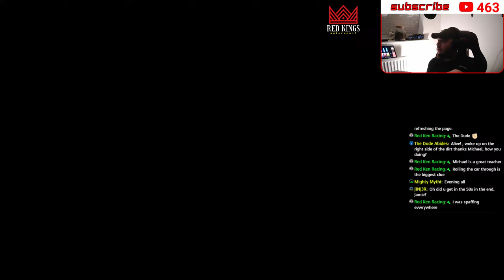🔴LIVE | Kerbs, My Racing Nemesis! | FRL GT3 Pro League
"Come fly with me, let's fly let's fly away" YUP, It's Zolder with kerbs ready to launch me into the stratosphere.

❤️ If you're enjoying what I am doing, you can tip me using the link below, any support for the channel would be amazing!

👑 Proud Team Leader of Red Kings Motorsports!

🗓 Stream Schedule:
🏎️ WTF Racing League | Season 1 - Tuesdays 7pm GMT
🏎️ FRL GT3 Pro Class - Fridays 7.30pm GMT
🏎️ DC x SRB 24 Hours of Watkins Glen - Saturday 26th Nov - 11.30am GMT

⚙️ Equipment:

PC Specs:
Zotac Nvidia RTX 3080
Intel i7 11700K
Corsair Vengeance RGB Pro 2x8gb
MSI MPG Z590 Gaming Plus
NZXT Kraken X63 AiO 280mm
NZXT H510 Flow Case

My Rig:
Fanatec CSLDD (8nm)
Fanatec McLaren V2 Wheel Rim
Fanatec CSL Elite Pedals with Load Cell
GT Omega ART Cockpit
PRO Simrig Quad Monitor Stand
Razer Blackshark V2 Pro Headset
Gigabyte M32Q 32" Monitor